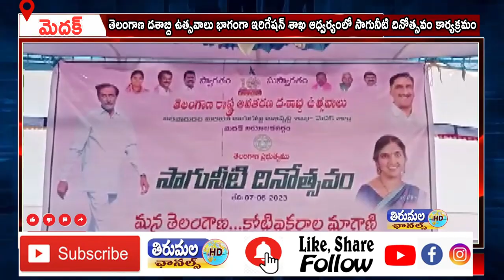మెదక్ ర్యాలమడుగు గ్రామంలో సాగు నీటి దినోత్సవ కార్యక్రమం లో పాల్గొన్న ఎమ్మెల్యే పద్మ దేవేందర్ రెడ్డి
మెదక్ మండలం  ర్యాలమడుగు గ్రామంలో సాగు నీటి దినోత్సవ కార్యక్రమం లో పాల్గొన్న ఎమ్మెల్యే పద్మ దేవేందర్ రెడ్డి